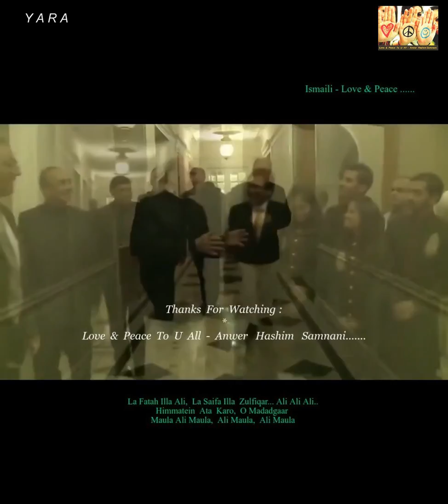YA ALI MUSHKIL KUSHA - PRAYING FOR THE WORLD : Salim Sulaiman - Shehzad Roy - Faran Shah.......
YA ALI MUSHKIL KUSHA - PRAYING FOR THE WORLD :
Salim Sulaiman - Shehzad Roy - Faran Shah